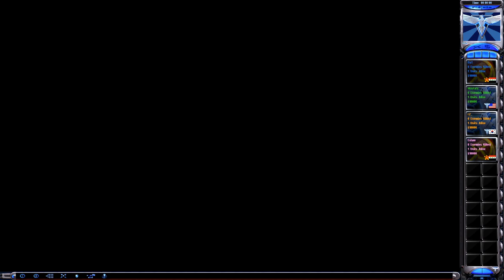Oil Derrick in Center (Pro Players)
The first map that I make for Kikematamitos